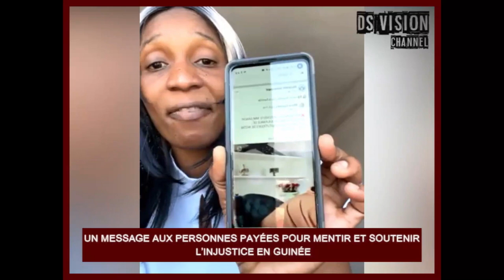🇬🇳 UN MESSAGE AUX PERSONNES PAYÉES POUR MENTIR ET SOUTENIR L’INJUSTICE EN GUINÉE